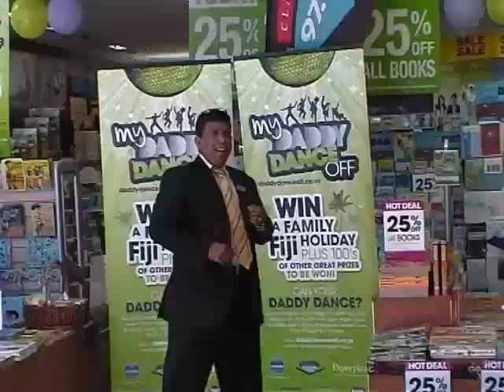Eastridge Daddy - Daddy Dance Off Entry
Eastridge Daddy's Entry for the Paper Plus "Daddy Dance Off".